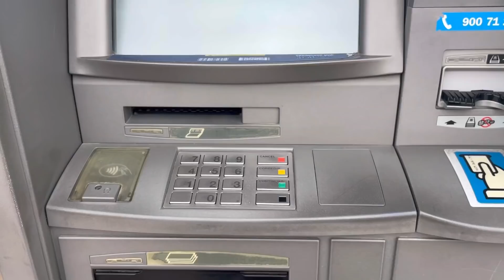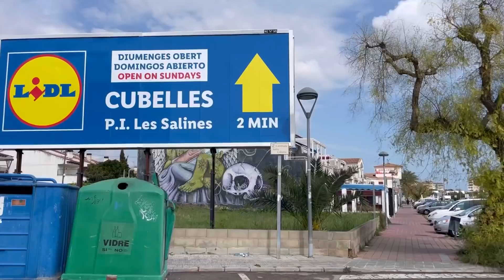Bairro na Espanha com muitas casas pra estrangeiros ! ft. Rotinas da Léia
Link do canal Rotinas da Leia 👇🏼